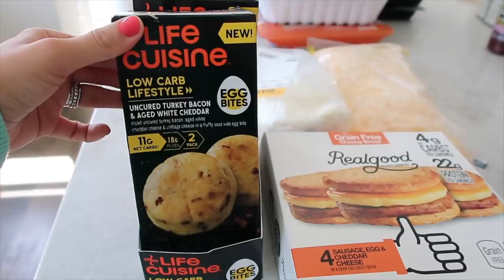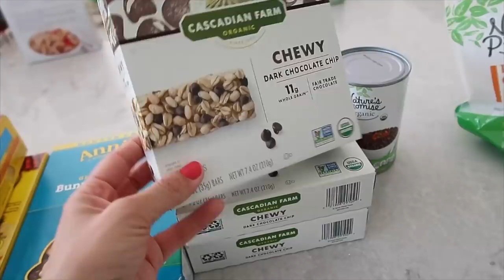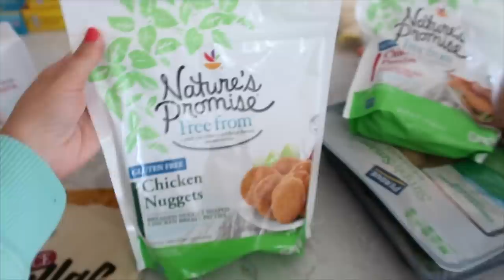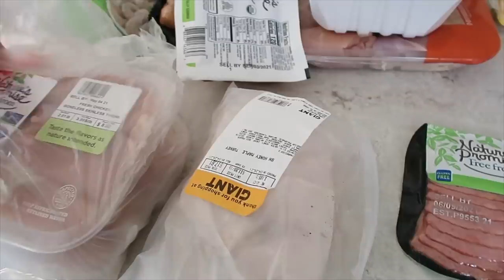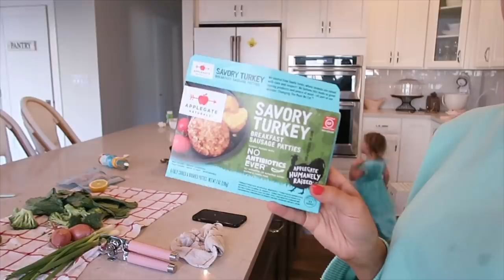*NEW* ULTIMATE MEAL PREP + GROCERY HAUL // COOK WITH ME 2021 // TIFFANI BEASTON HOMEMAKING 2020 SAHM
*NEW* ULTIMATE MEAL PREP + GROCERY HAUL // COOK WITH ME 2021 // TIFFANI BEASTON HOMEMAKING 2020 SAHM HEY GUYS WELCOME BACK! TODAY WE ARE MAKING A WEEKS WORTH OF MEALS THAT ARE ALL HEALTHY WHOLE AND GLUTEN FREE! WE HAVE SMOOTHIE BAGS, COOKIES, PUDDING, AND MEALS FOR BREAKFAST LUNCH AND DINNER! FOR THOSE OF YOU THAT ARE NEW HERE I AM 5 MONTHS POSTPARTUM, A MOM OF 4 WITH HASHIMOTO HYPOTHYROIDISM AND EAT GLUTEN FREE! TODAY'S VIDEO IS A COLLAB WITH KIM FROM THE WADS MAKE SURE TO WATCH HER VIDEO AND SUBSCRIBE TO HER CHANNEL I KNOW YOU WILL LOVE HER AS MUCH AS I DO!

PINK/GRAY OVER THE SINK STRAINER
PRODUCE CONTAINERS
BERRY CONTAINERS
LARGE PRODUCE CONTAINER
FREEZER CONTAINER
UNDER SINK CONTAINER
Salt + pepper
Cutting board
Pink pots and pans
Meal prep containers
Onion chopper (pink thing)

* M Y  P L A N N E R  C O L L E C T I O N *

declutter with me clean with me 2021 homemaker

 whats for dinner the wads cook with me 2021